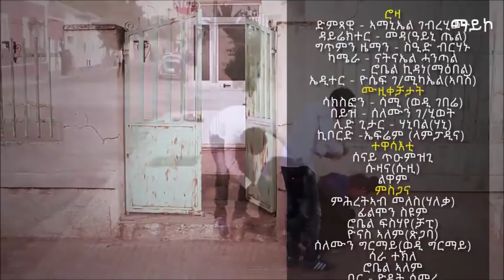New Eritrean Music " Roza" By Amanuel G/Hiwot |Official Video